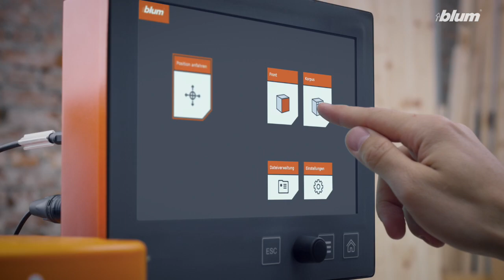Blum EASYSTICK – Easy cabinet assembly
EASYSTICK – the new ruler system by Blum. It facilitates the entire assembly process, giving you fast and simple machine set-up and perfect drilling patters. Just enter the cabinet dimension and front heights, selelct application and fittings solutions. The system calculates all the drilling positions. EASYSTICK helps you produce error-free work and reduce set-up times.